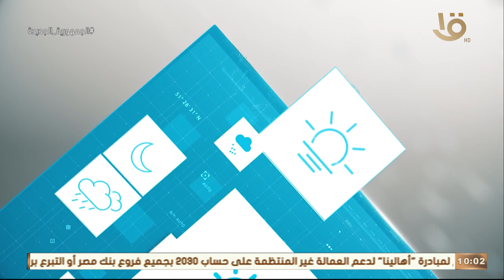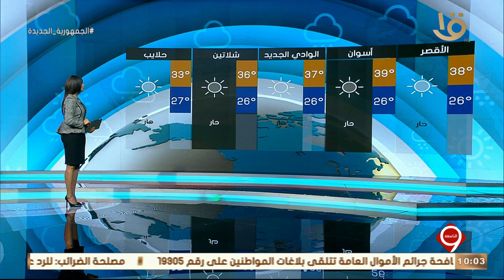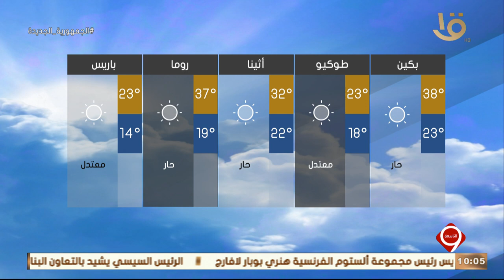نشرة التاسعة | بيان بدرجات الحرارة المتوقعة غدا